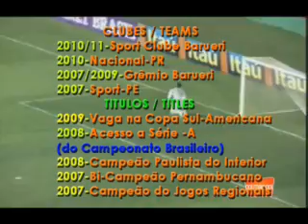Camilo - Goleiro - Parte 2